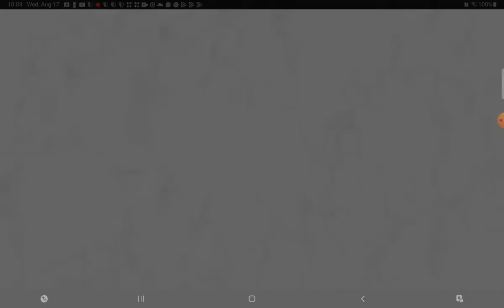Warships Season 37(Push to Gold with My Mini Account)🤣🤣 OPWESTMONT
Warships Season 37